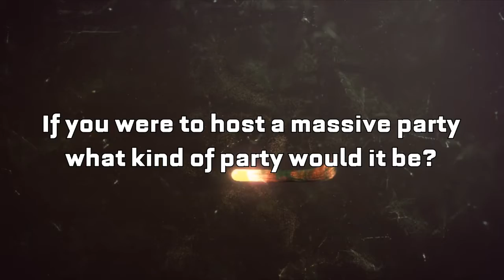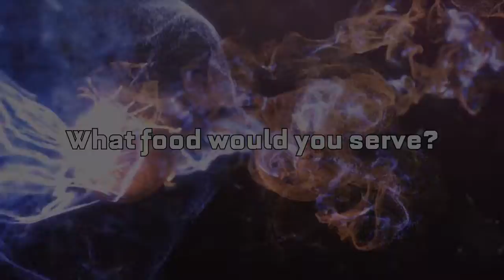Switchbacks Dream Party